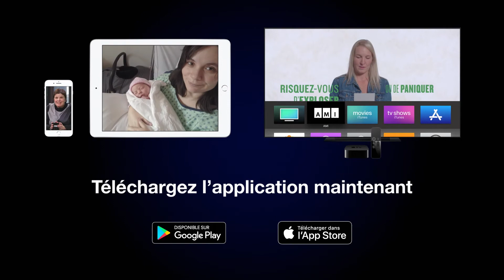Application mobile AMI-télé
Retrouvez toutes vos émissions préférées sur notre appli gratuite!
Recherchez AMI-télé dans l'App Store et le Google Play Store.